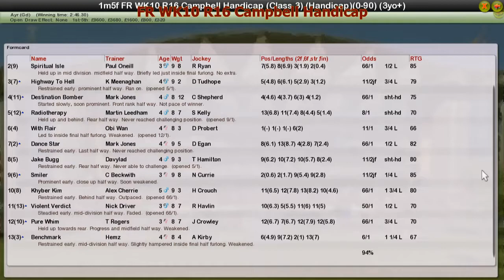FR WK10 R16 Campbell Handicap